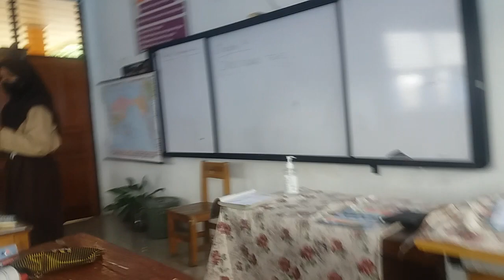Kuis Tebak Nama Guru